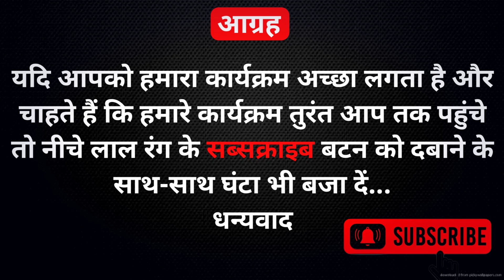UP Election 2022:Smt. Supriya Shrinate addresses the media in Lucknow.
LOKHIT INDIA: This video is an intellectual property belonging to the Indian National Congress. Please seek prior permission before using any part of this video in any form.
lokhit india,ambuj kumar,ajgara vidhan sabha,ajgara vidhan sabha varanasi,ajgara vidhan sabha jatiya samikaran,status of smart cities,smart city varanasi,up election,up election 2022,up election 2022 opinion poll,uttar pradesh election 2022 opinion poll,uttar pradesh election 2022 prediction,uttar pradesh election 2022 public opinion,uttar pradesh election 2022 exit poll,uttar pradesh election 2022 survey,up elections 2022,uttar pradesh assembly elections 2022